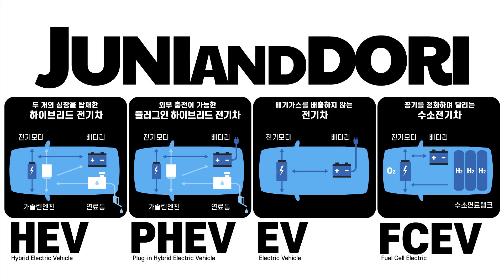친환경 전기차의 종류[하이브리드차.전기차.수소차] / Hybrid .Electric.Fuel Cell Vehicle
두 개의 심장을 탑재한 하이브리드 전기차(HEV)
제동할 때나 내리막길을 운행할 때 잉여 운동에너지를 전기에너지로 전환해 배터리를 충전하고, 이를 다시 주행할 때 사용합니다.

외부 충전이 가능한 플러그인 하이브리드 전기차(PHEV)
충전소에서 전기를 충전할 수 있기 때문에 전기에너지만으로 차량을 운행할 수 있고, 충전이 어려운 상황일 때는 엔진으로 운행이 가능해 편의성이 높습니다.

배기가스를 배출하지 않는 전기차(EV)
화석연료를 전혀 사용하지 않기 때문에 배기가스 배출이 없고, 엔진 없이 모터로 움직여 소음 및 진동이 거의 발생하지 않는 특징이 있습니다.

공기를 정화하며 달리는 수소전기차(FCEV)
외부로부터 전기에너지를 공급받지 않고 수소 연료 전지 시스템을 통해 차체 내에서 전기에너지를 직접 생산한다는 점입니다.

Lamborghini Sián FKP 37
Mercedes-Benz
GLC 300 4MATIC Coupé
Chevrolet boltev
Porsche Taycan
KIA EV6 GT
Tesla Semi
Hyundai Tucson ix
Toyota Mirai
Hyundai NEXO
Hyundai XCIENT Fuel Cell